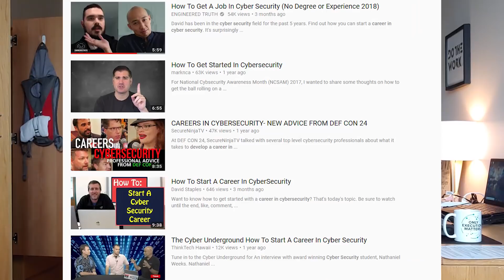How NOT to Start A Career in Cybersecurity